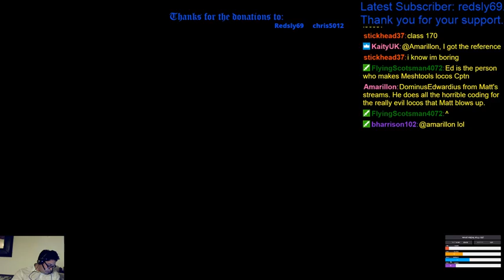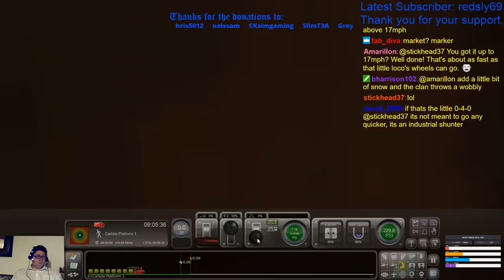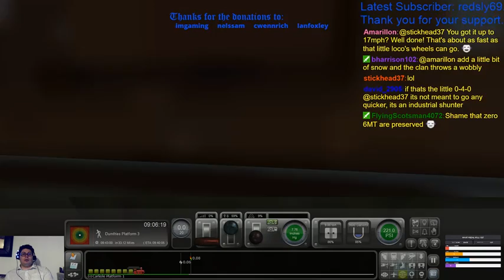6MT Clan Class on Western Lines of Scotland